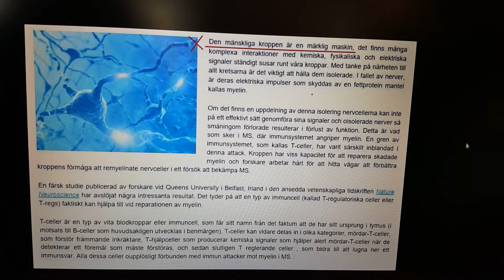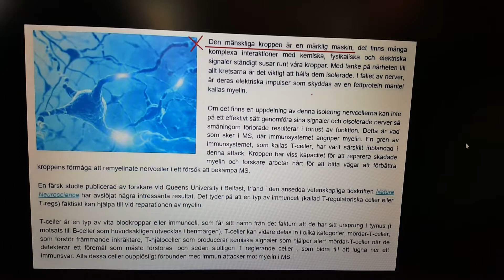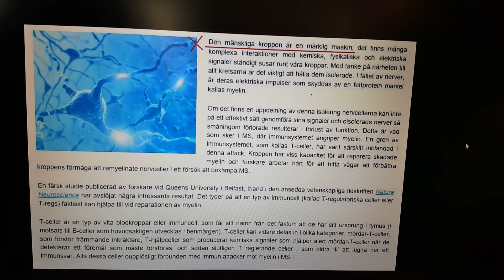Kroppen märklig maskin..